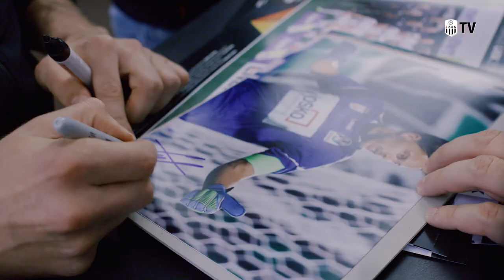LASKLER-Stammtisch in Bad Kreuzen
Der LASKLER-Stammtisch machte diesmal in Bad Kreuzen im Mühlviertel Station.